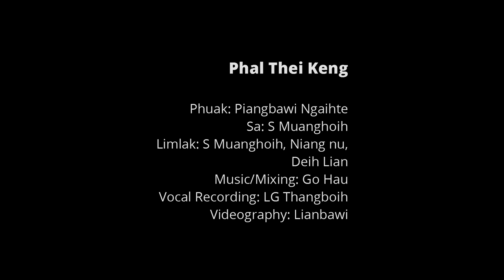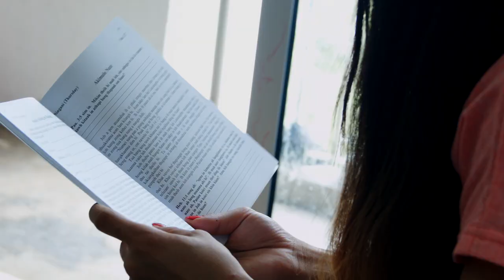Zomi Song - Phal Thei Keng (SMuanghoih)